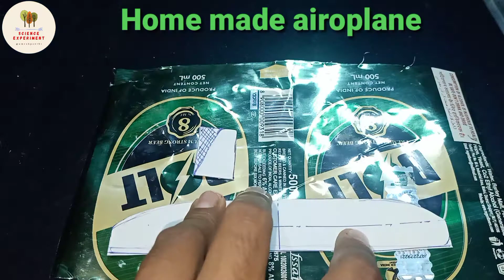How to make airoplane model at Home || mini home made airoplane model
Hello .. friend aj ki is video me mene ek mini home made ek airoplane banaya hai kis ko banane ke liye mene ek aluminium ki cane ka use kiya hai friends bahit hi simple ye airoplane hai jis ap bhi school ke liye ek model taiyar ker sakte hai. 🙏🙏🙏🙏